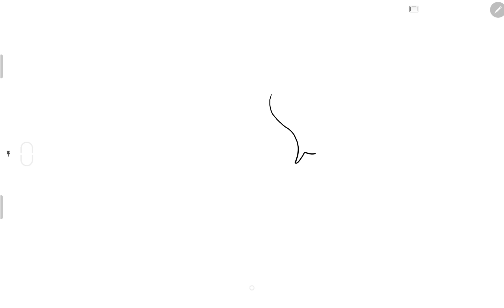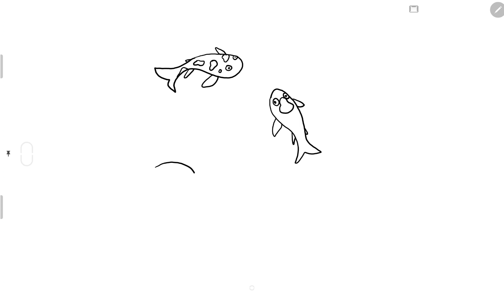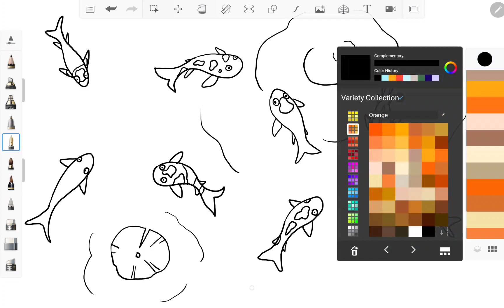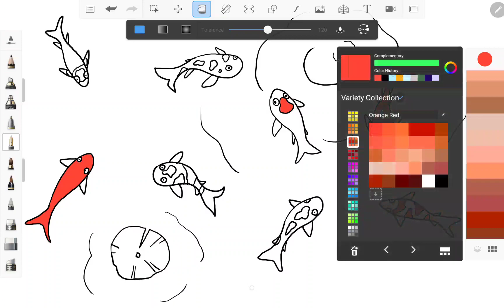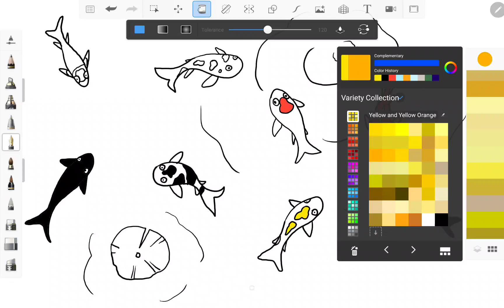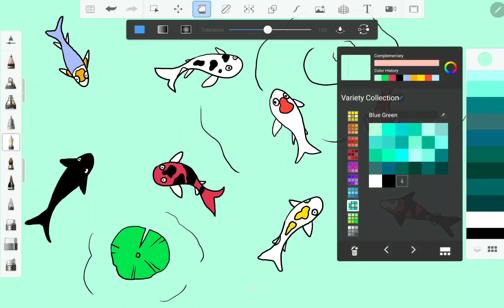Kid's Drawing - Koi Fish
Guess how many Kois in the pond?